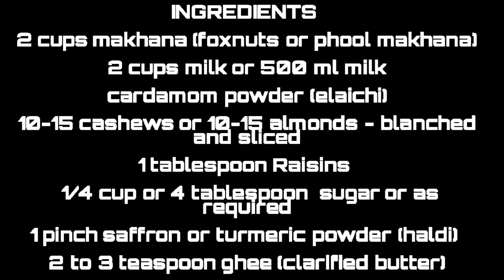MAKHANE KI KHEER | MAKHANA KHEER | FOX NUT PUDDING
A delicious kheer / pudding made with Makhana / Fox nut / Lotus seed. This is perfect for the festival season and for fasting month. This Indian dessert is made especially during the Indian festival Navratri but you can enjoy it on any other day too.
Makhana / fox nut has protein, potassium, phosphorus, carbohydrates, fiber, magnesium, iron and zinc. All this makes it a best snack option.